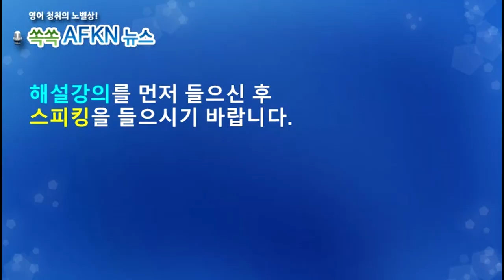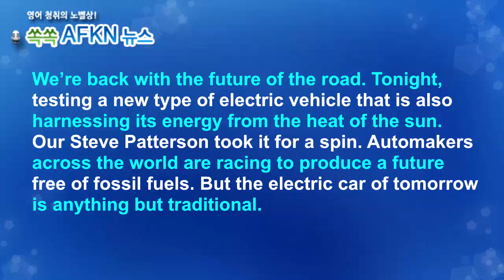[영어뉴스청취] 태양광 자동차_스피킹강의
Aptera라는 전기자동차가 있습니다. 여타 전기차와는
달리 배터리를 사용하지 않습니다. 바로 태양광으로
구동되는 전기차인데요. 태양광으로만 60키로를
달릴 수 있어서 출퇴근용으로 사용시 따로 충전할
필요가 없습니다. 아직 생산을 시작하지도 않았는데
44,000대의 주문이 밀려있습니다.

★★★이벤트★★★
1. 구독자 수가 지금의 약 두배인 8천명 도달 시
2. 또는 해설강의 월 평균 조회수 1000회 도달 시